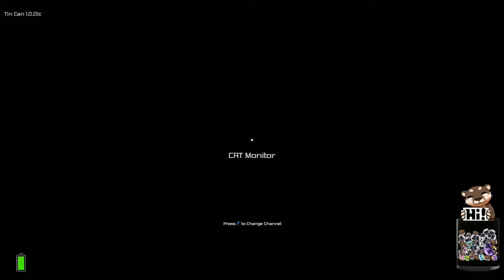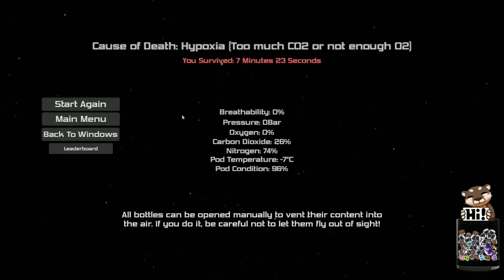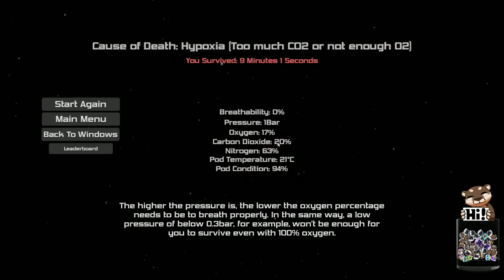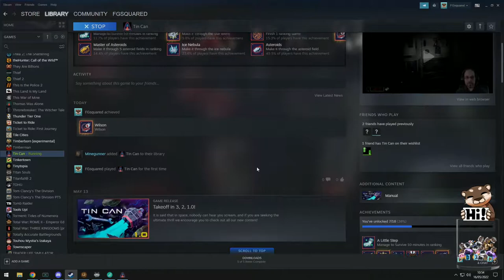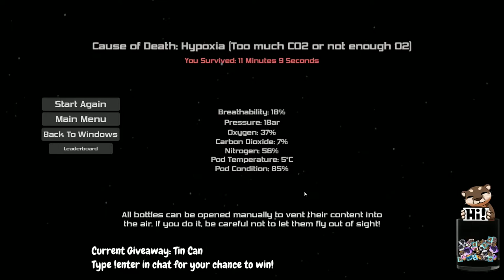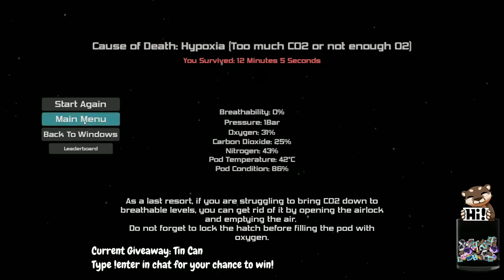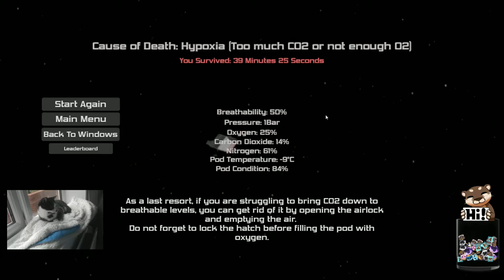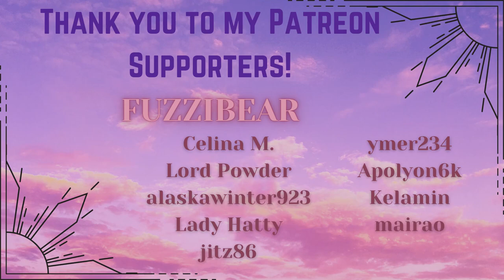Surviving Otter Space in a Tin Can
Can we surviving in our little TinCan of an escape pod until help comes?!